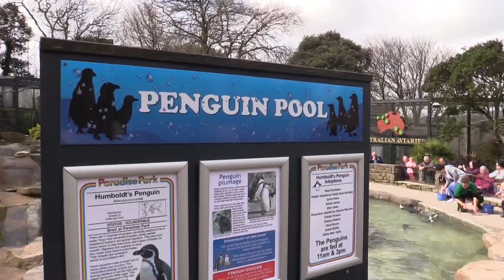Penguin Feeding at Paradise Park in Hayle Cornwall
Enjoy the Hunboldt's Penguins at Paradise Park in Hayle, Cornwall. Feeding times twice a day throughout the year.